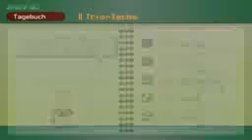Lococo Part 73